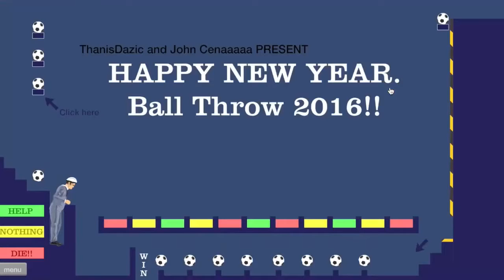THE DANCE ZOMBIE | Just Dance 2017 ( music royalty free )